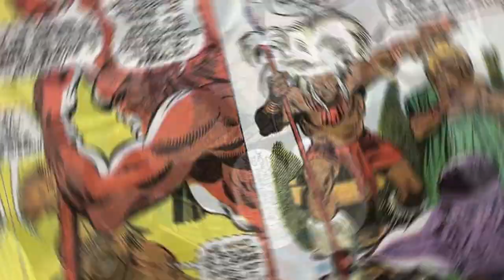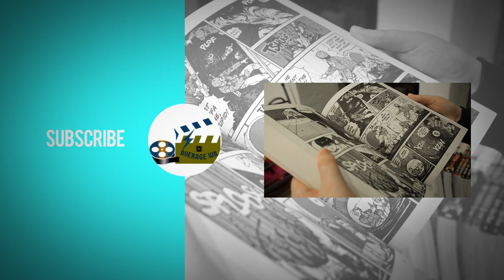Who is M'Baku? "Man-Ape" (Marvel)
How's it going peeps? Welcome to the channel. Today we will get to know the comic book origin of M'Baku aka Man-Ape. How did M'Baku become the Man-Ape? Does he have any powers? Is he a villain in the comics? Join us as we find out.